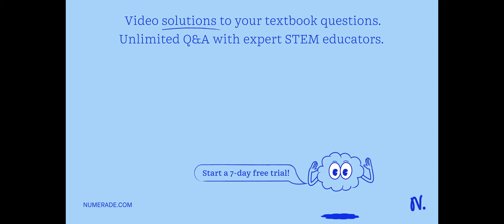how to balance silver nitrate and ammonium sulfate?